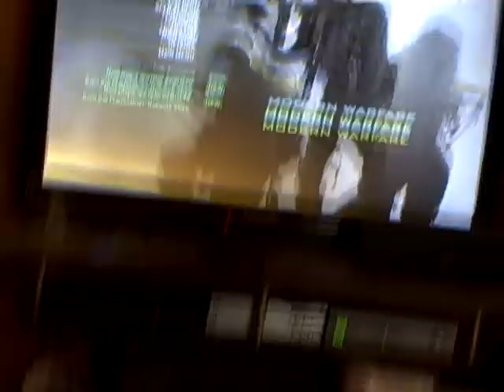Call of Duty Modern Warfare 2 And a Centipede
So Twenty two brings us to a view of my house. Enjoy the spectacular sights of my room :D